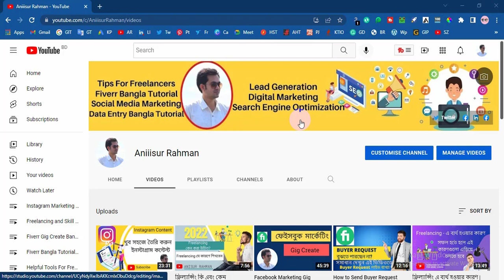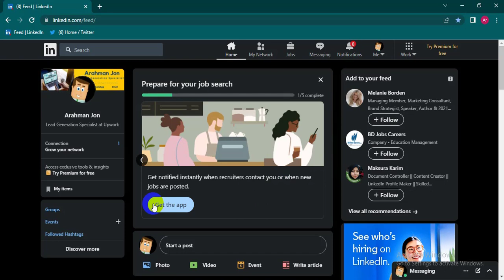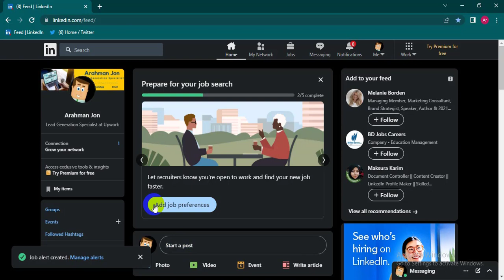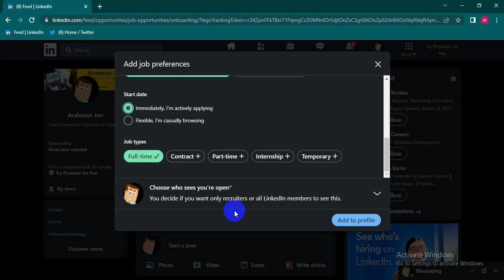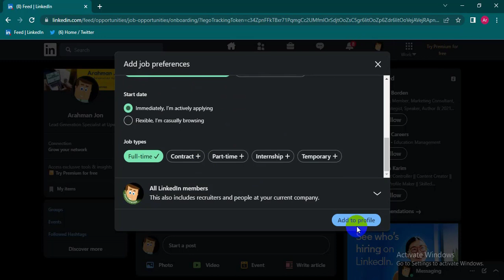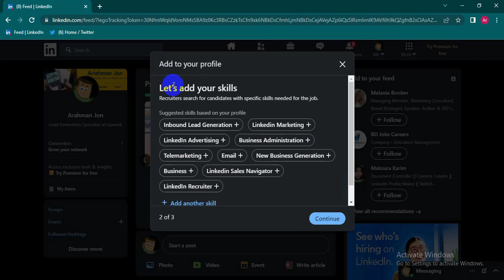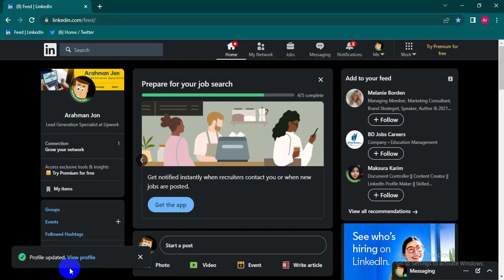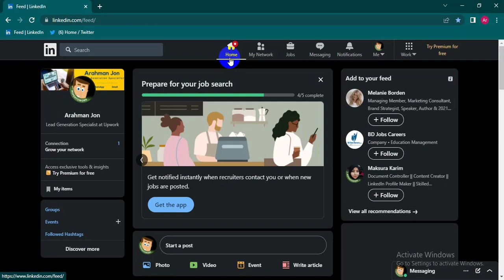LinkedIn Tutorial For Beginners LinkedIn Marketing Bangla Tutorial 2022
Aniiisur Rahman,Linkedin Marketing  Bangla Tutorial 2022,linkedin marketing,linkedin marketing tutorial,linkedin tutorial,Linkedin Marketing Full Course 2022,linkedin